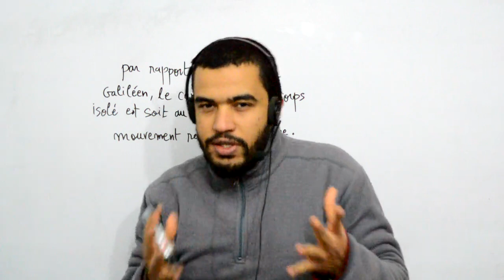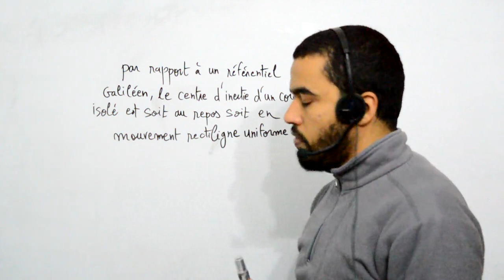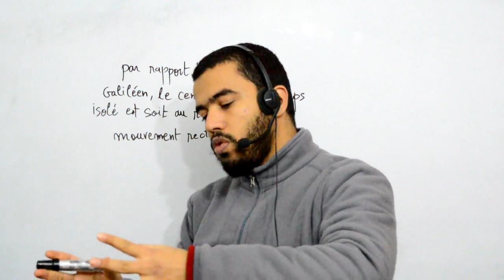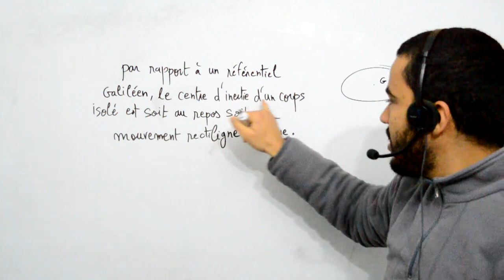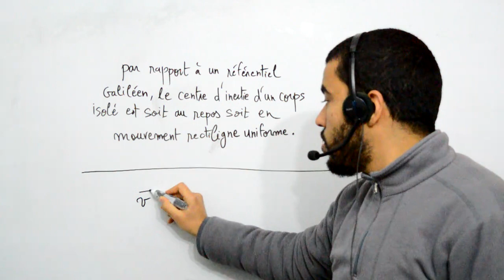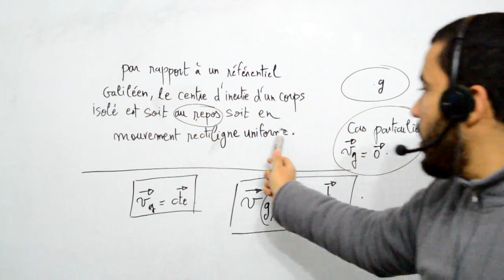TS, Cinématique et dynamique newtonienne, Le principe d'inertie ou première loi de Newton